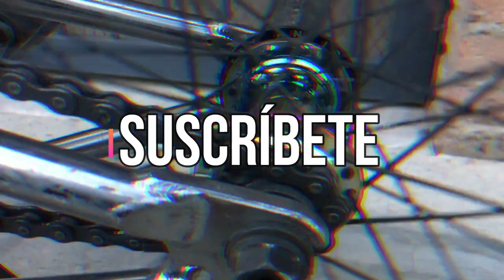😖 5 RAZONES PARA NO VENDER TU BICICLETA *Porque Deje el Bmx?*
En este video les platicare mi experiencia con el ciclismo a lo largo de los años, altas y bajas, lo importante el seguir pedaleando.